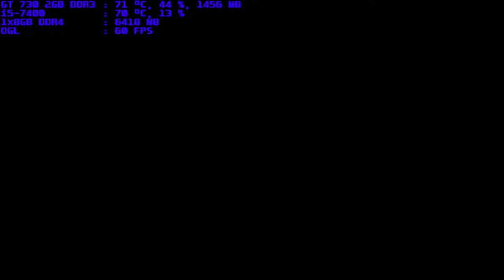mugen 1.1 blue arena vatista vs meija